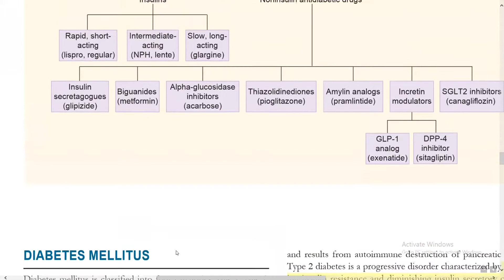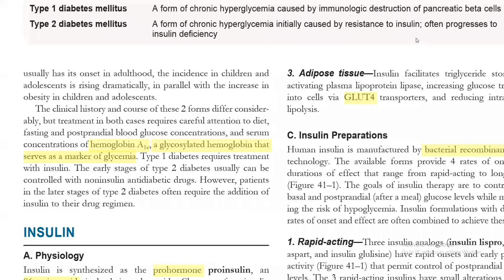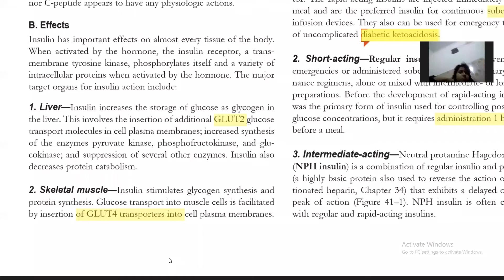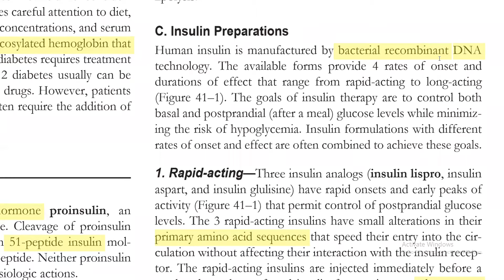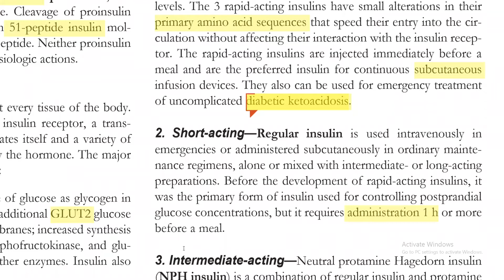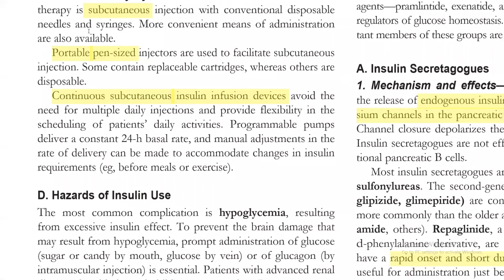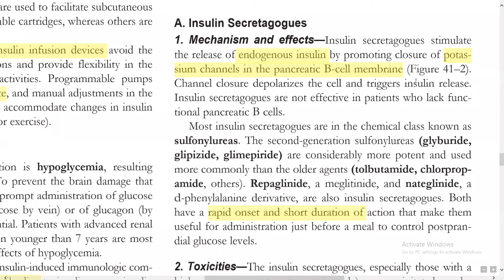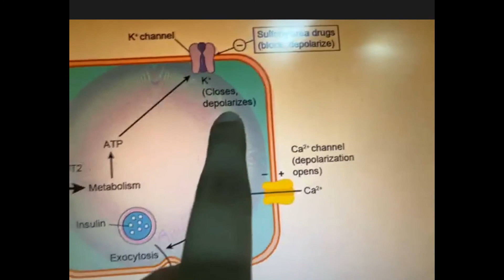Pancreatic hormone, Antidiabetic agents & Glucagon 1/2- Katzung -Online session for DPT (Urdu/Hindi)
Pancreatic hormone, Antidiabetic agents & Glucagon, Katzung.
These lectures are specifically delivered according to the syllabus of DPT students of Sargodha medical college